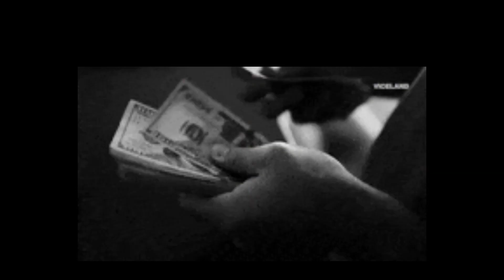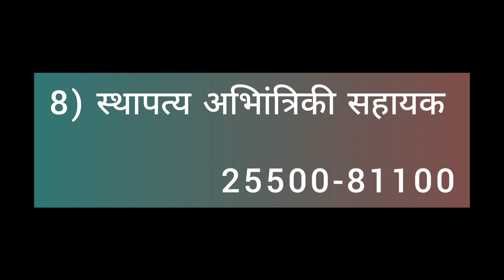MHADA SALARY किती ? MHADA EXAM Information | MHADA PAYMENT किती | म्हाडा all post Detail explain